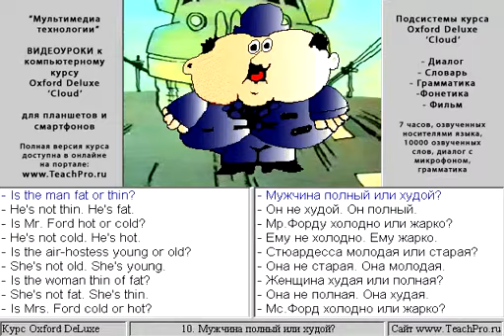010 Мужчина полный или худой